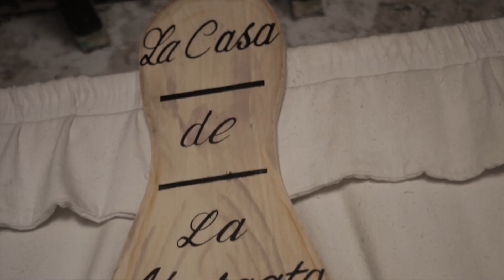PUNTO G NORTEÑO | LA PLANTA | (PROMO)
Contrataciones Directas Cel. 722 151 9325 Oficina. 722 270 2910
Cover La Planta Ramera a cargo de Punto G Norteño Pop
Autor. Jorge Martinez. Proximamente!!!